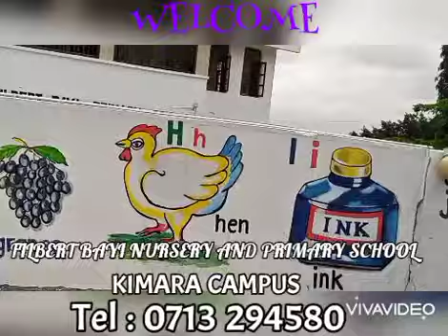FILBERT BAYI NURSERY AND PRIMARY SCHOOL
Filbert Bayi English Medium Primary Schools are located at Kimara Dar Es Salaam and at Kibaha Mkuza. The School follow National Curriculum and in addition provide Co-curriculum program such as Sports, Music Festival, Domestic Science, Debate Drama, Craft and Art work e.t.c